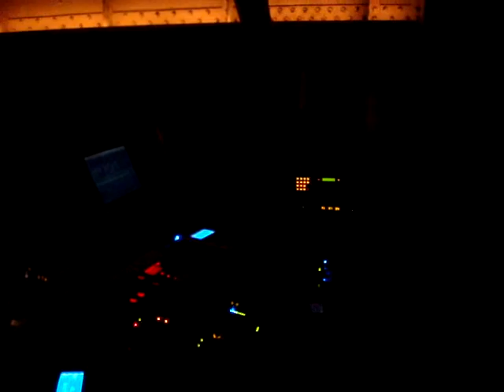m.0 @ Decibel Festival 2008